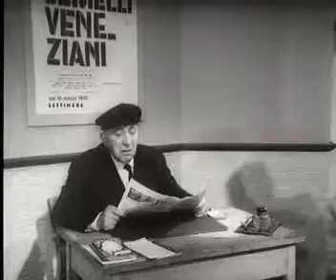Birra industriale italiana Birrelax la fila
Spot Birra industriale italiana Birrelax  la fila, casa di produzione recta film, agenzia pubblicitaria sigla, anno prima messa in onda 1965